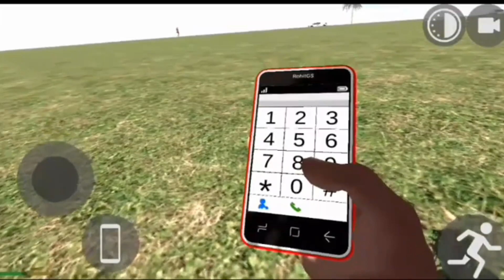Dinosaur cheat code || All Cheat code Indian bike driving 3D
Account is not Available